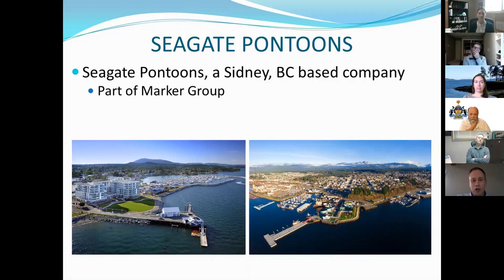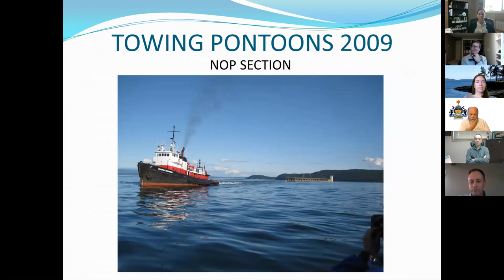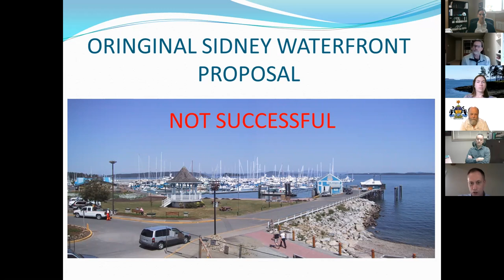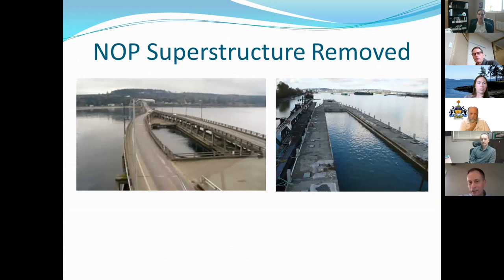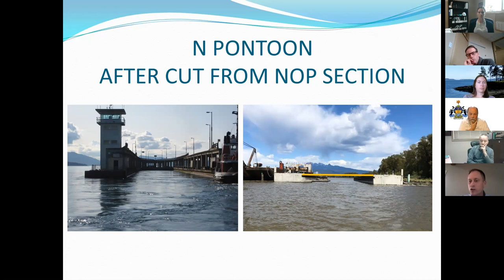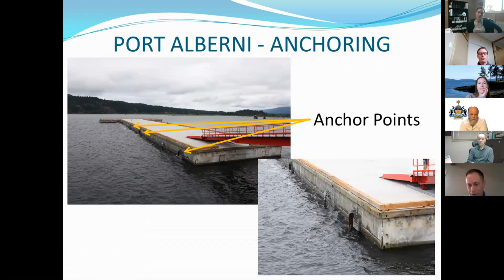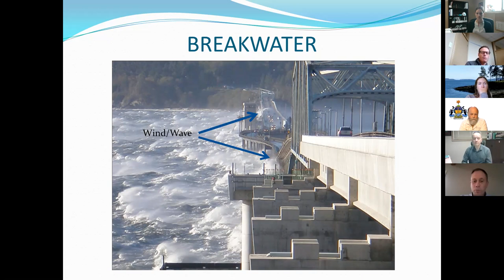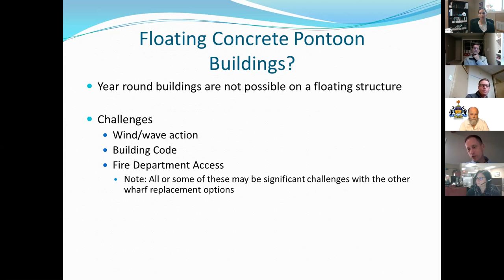BWSC Meeting - November 4, 2020